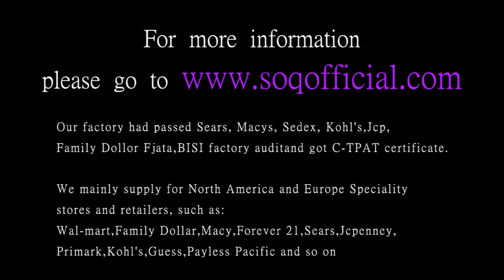Titanium steel series couple ring men's models